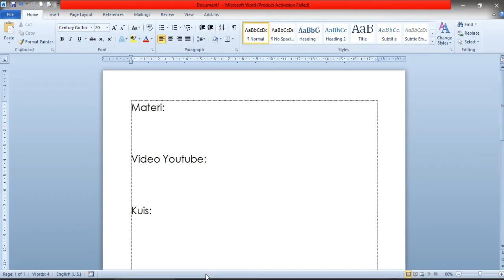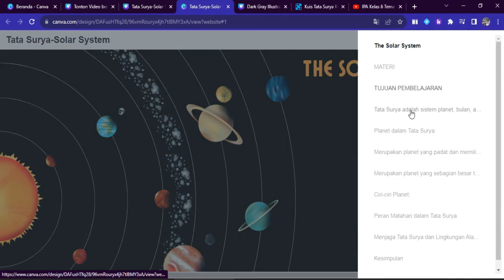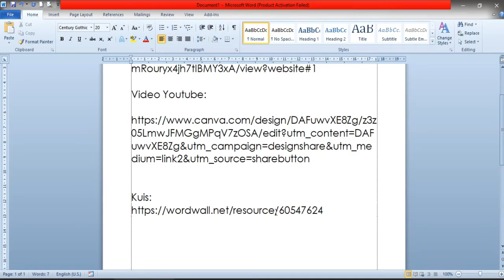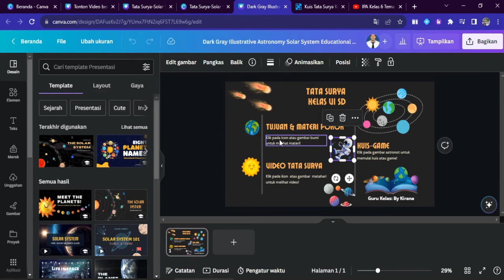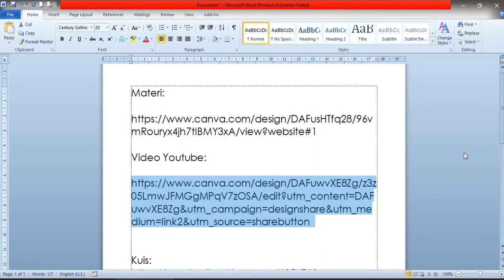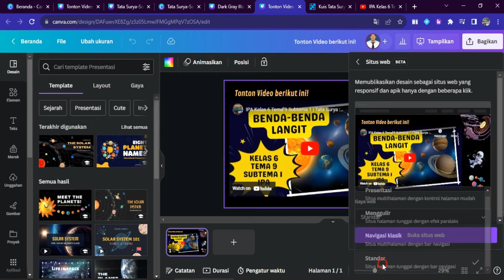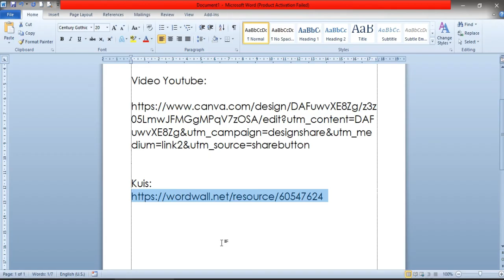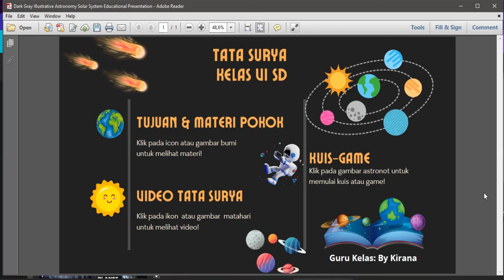Cara Membuat Link Untuk Ditautkan Ke Desain Media Pembelajaran Interaktif (MPI)